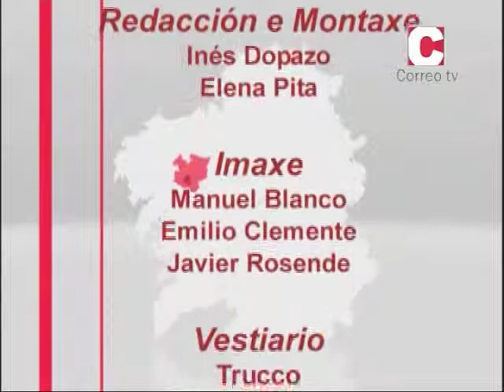Preguntoiro 20/09/2012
Espazo de entrevistas dirixido e presentado por Inés Dopazo. Hoxe conversa co alcalde de Santiago, Ángel Currás.